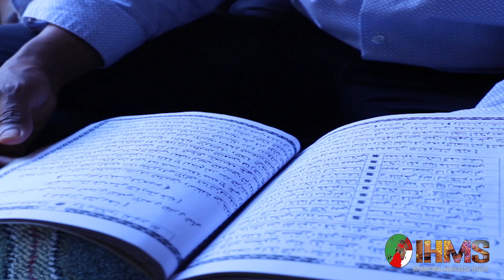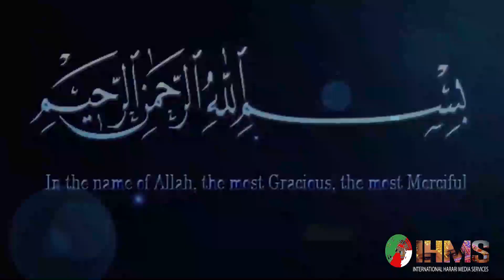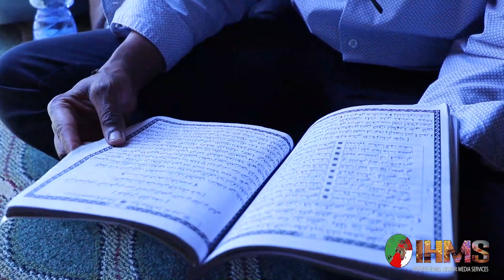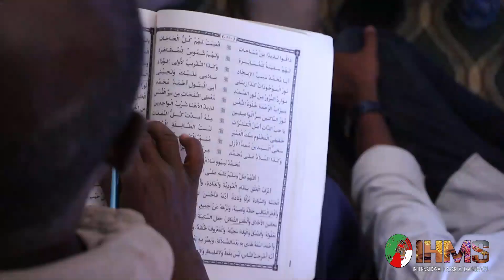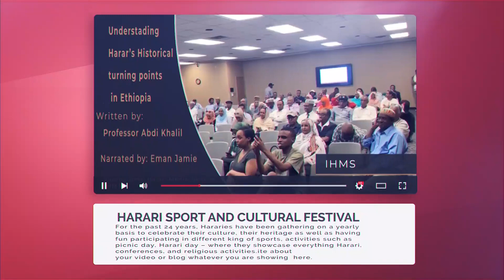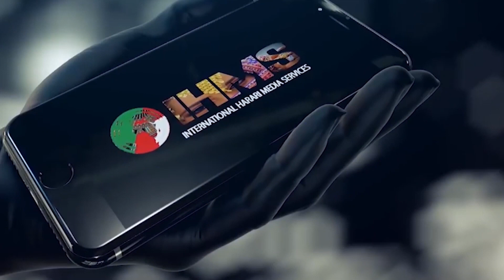IHMS: ዳይሀዋዝ ቻለ፡ ሐረርሪ ኡመት ማንነት ዋ ታሪኽዞው መቄረህ ማ አዜባች ጊበራኑው መኔራሌ ዛኪራች መግበርቲ መስጠ ኤገላ።